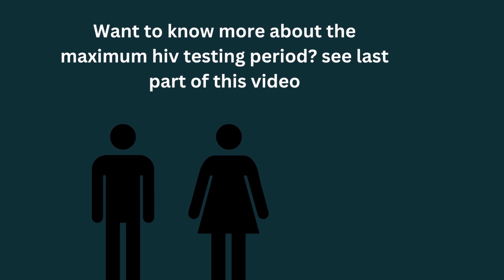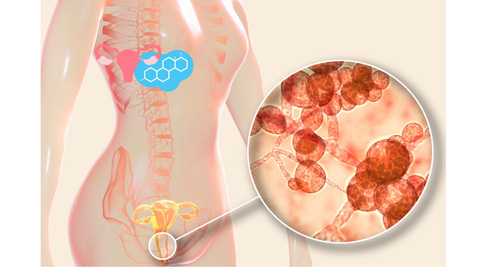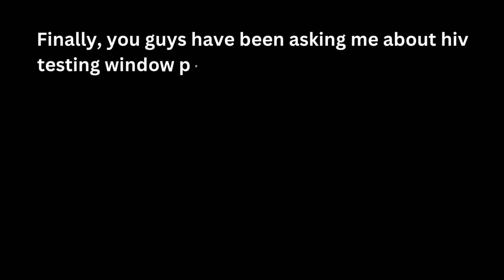How can HIV symptoms in women be different from men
1. Looking for a healthy PRODUCT to boost your Immune System? No worries! Q Shield Immune Booster+ has got you covered. The best way to avoid getting sick is by boosting your immune system.

2. Satisfy your partner in bed. HIV is related to stress and anxiety and generally poor quality of life in some people. Lots of our patients have reported low S=X power in bed. Some have lost their s=x mood and do not enjoy lovemaking anymore. Do not lose hope, just try this supplement and enjoy your steamy sessions again:

3. Stop hiv from developing into AIDS. HIV could quickly develop into AIDS the final stage of hiv infection. People with AIDS can only live for a maximum of 3 years only unless they are on hiv treatment. But, you can stop hiv from progressing to AIDS, and prolong your life for more additional years. Also, stop HIV-related fast aging problems. Use these supplements and be happy again.

4. Cure your AIDS-SKIN: Do not allow your skin to be damaged or ruined by HIV-AIDS related infections. Stop your body and skin from appearing very aged due to hiv.

TOP VIDEOS.

# hiv_treatment